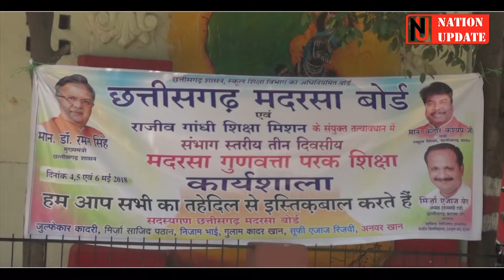जे.ऐन. पाण्डेय स्कूल में मनाया गया छत्तीसगढ़ मदरसा बोर्ड का 16वां वर्षगांठ...